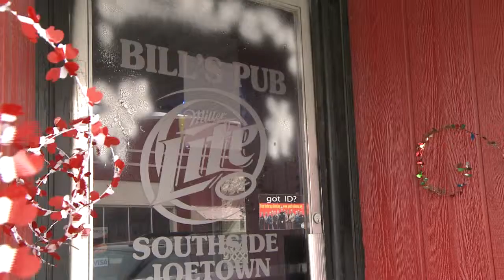900PM ROOFTOP FUNDRAISER PKG 112612